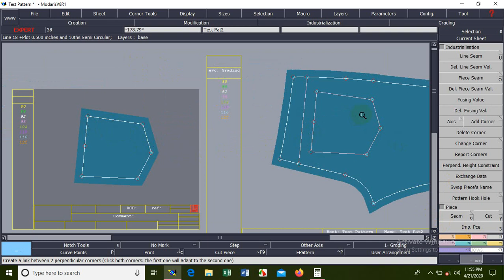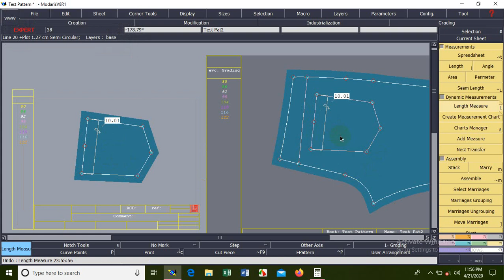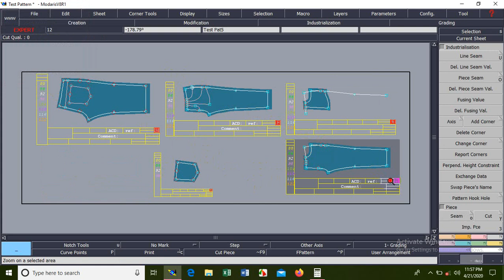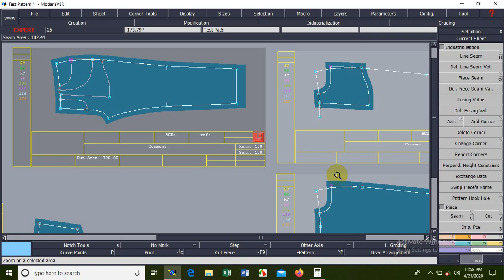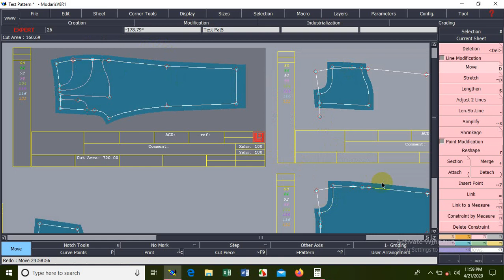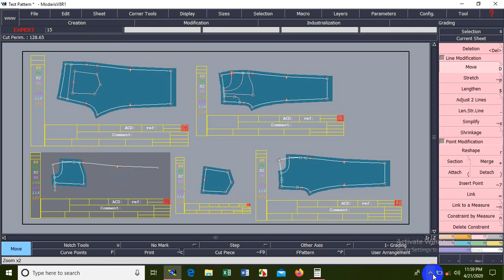Pattern seam plus || Lectra Modaris || How to seam a pattern on lectra? How to correction a pattern?